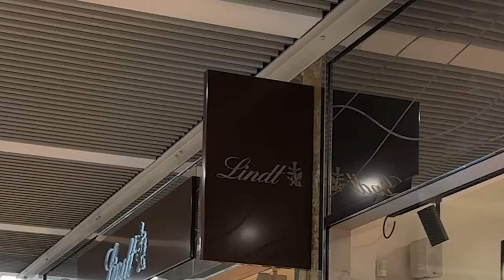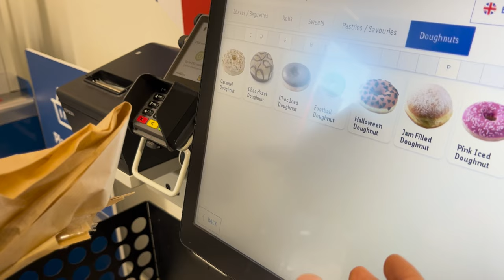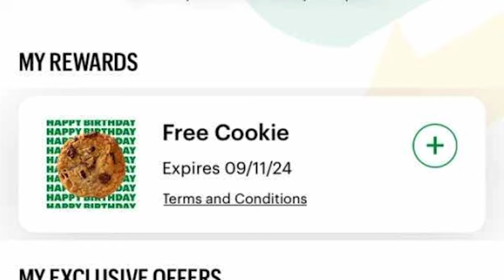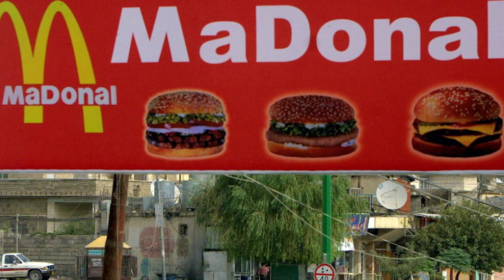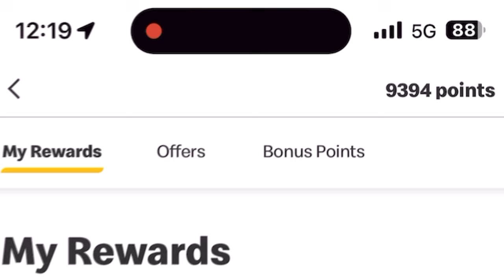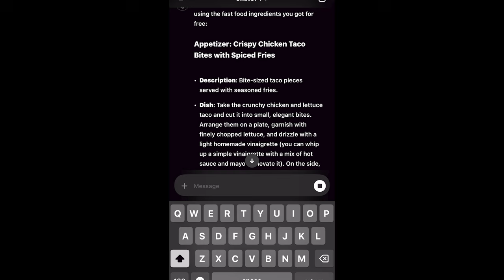I Stole Fast Food and Made A 5-Star Meal From it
This is me stealing fast food LEGALLY and making an exquisite 5-star, gourmet meal out of it.

I am going to get that cookie someday